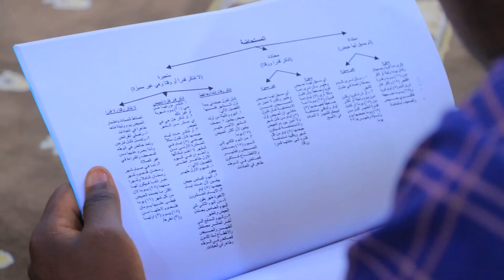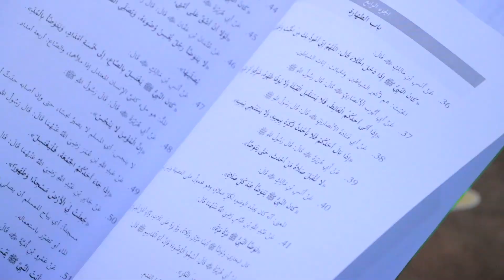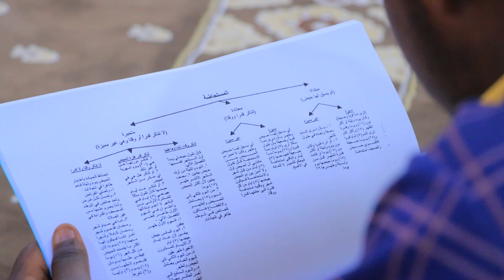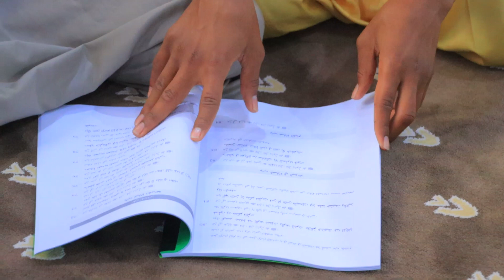Masjid Khaalid Binu Waliid Waxaa laga Bilaabay Dawro Diini ah